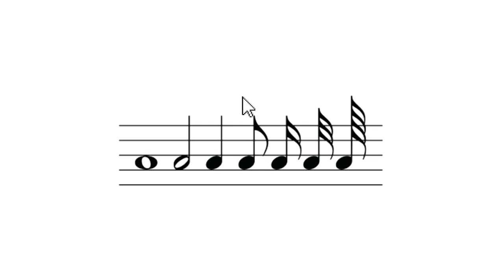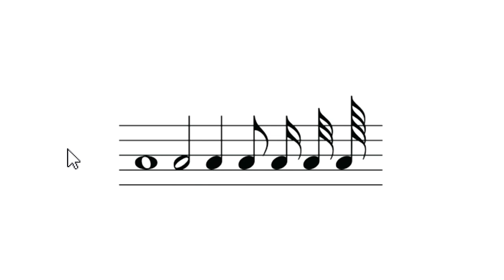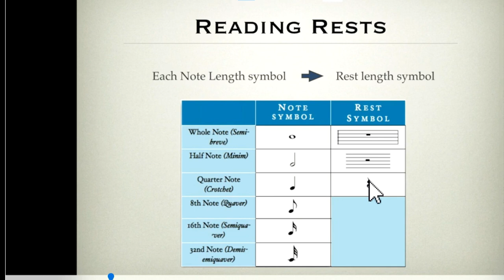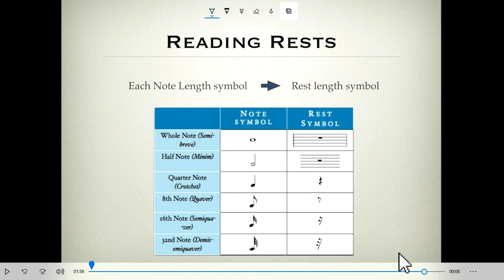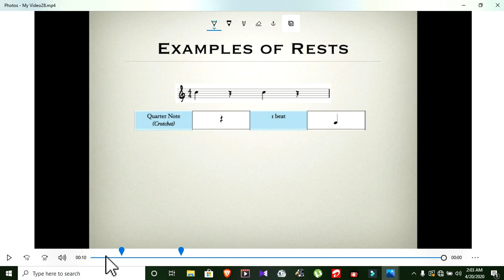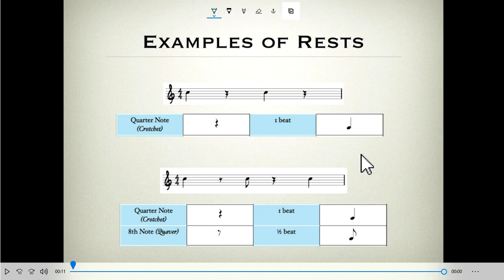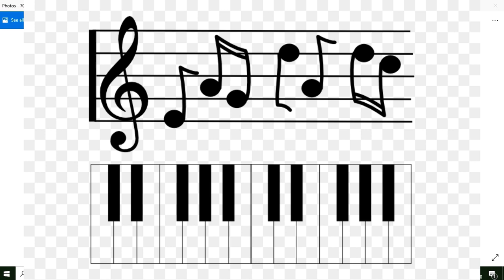Western music Rest බටහිර සංගීතය සිංහලෙන් උගනිමු.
මෙම video මගින් western music Rest ගැන පැහැදිලි කොට ඇත..